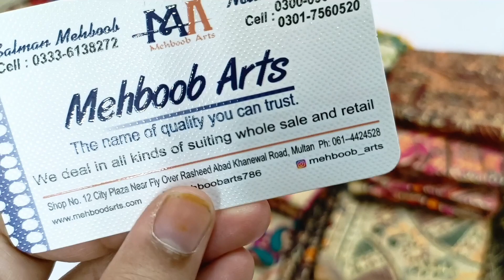دوپٹے ہی دوپٹے/FREE CASH ON DELIVERY AVAILABLE| AMAZING 🤩 PRICE AND VARIETY